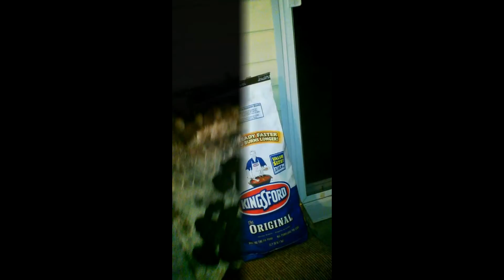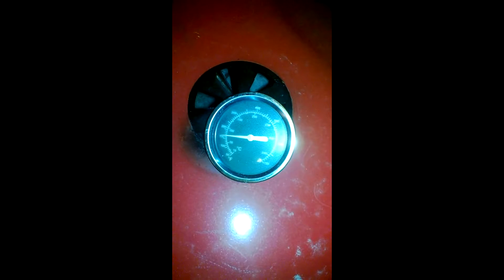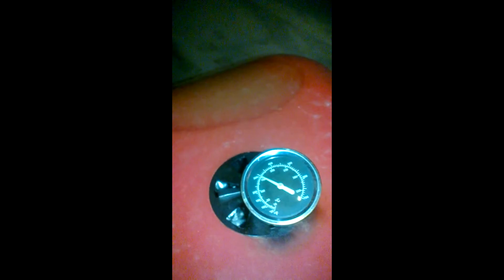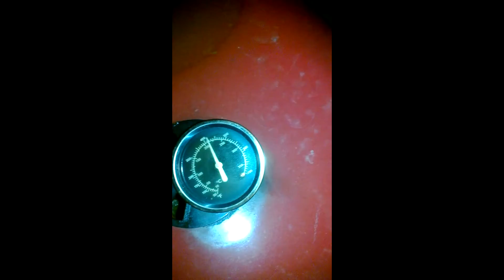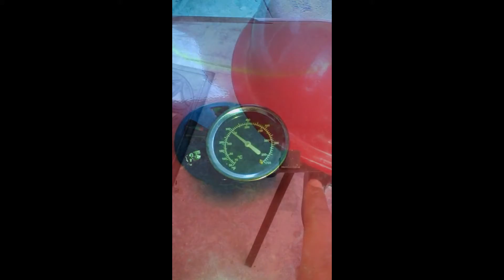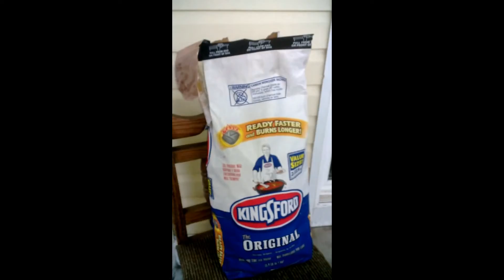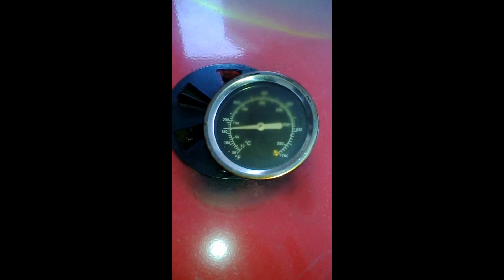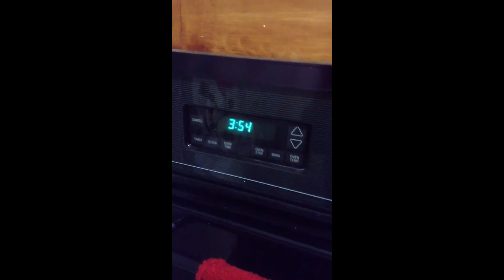How to Indirect BBQ Lamb WELL DONE Part 2 (Smoked with Cinnamon*Rosemary*Thyme*Garlic)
Visit Part 1 to see how the Lamb was prepared
This video is a Step by Step process for Indirect BBQ. Cooked Lamb Roast stuffed with Rosemary and Thyme using a good ol Charcoal Grill. Smoked with Cinnamon / Rosemary / Thyme. AND TIME :-) This was a 12 hour process. enjoy